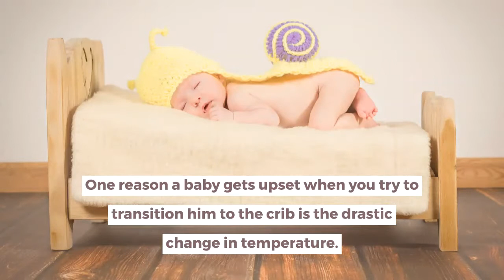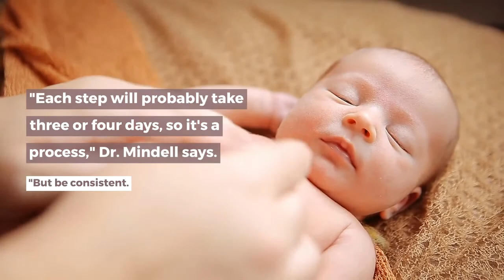How to Get your Baby to Sleep in Crib - Expert Tips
There is an explanation of why guardians commit such a great amount of time to choose the correct den: It's the place your little one gets truly necessary rest that helps their development and improvement. Lamentably, however, a few infants shout and cry at whatever point you set them in their lodging.

"After infants hit the half year point, their resting and evening time propensities become more diligently to change," says Jodi Mindell, Ph.D., partner chief of the Sleep Center at The Children's Hospital of Philadelphia and creator of Sleeping Through the Night. Also, since examines have indicated that infants get less rest and wake all the more regularly when they're not in their bunk, you have a genuine motivating force to act now.

On the off chance that Your Baby Only Sleeps in Your Arms...
"Cause the den to feel more Mom-like, says Dr. Moore. "One explanation an infant gets resentful when you attempt to progress him to the lodging is the extreme change in temperature. He goes from the warmth of your body to a moderately cool bed," she says. Nonetheless, never place a sweeping, cushion, or lovey in the den with your child since they extraordinarily increment the danger of unexpected newborn child demise condition (SIDS).

In the event that Your Baby Only Sleeps in the Infant Carrier...
The most ideal approach to wean your child off the transporter, as indicated by Dr. Mindell, includes a couple of tears. "It's most effortless to begin with sleep time. Put her down in her lodging when she's wakeful, however tired," she proposes. "At that point keep an eye on her as oftentimes as you wish, say, each five to ten minutes. The objective is for her to nod off all alone." And when the crying beginnings? "Advise yourself that an infant who rests is a more joyful infant," says Dr. Mindell.

In the event that Your Baby Only Sleeps in the Swing or Car Seat...
Swings and vehicle seats both include movement, which is quieting all by itself, says Dr. Mindell. The development is regularly like what it resembled in your tummy, and your child may like the kept, secure space.

"Start by dispensing with the development," says Dr. Mindell. "Put her in the buggy however don't walk it. Pop her into the swing however don't swing it. Lock her in the vehicle seat yet don't drive anyplace." When your darling is utilized to that, put them in the lodging when they're worn out however not totally depleted. "Each progression will most likely take three or four days, so it's a procedure," Dr. Mindell says. "Be that as it may, be steady. What's more, attempt these means just when you're prepared. On the off chance that you continue changing the daily schedule, you'll befuddle Baby and draw out the entire thing."

On the off chance that naptime wails have you very nearly tears, keep an eye on your infant after a foreordained measure of time and state, "I surmise naptime is finished! You should not be sluggish." Once they showssigns of sluggishness once more, you can attempt the routine again.